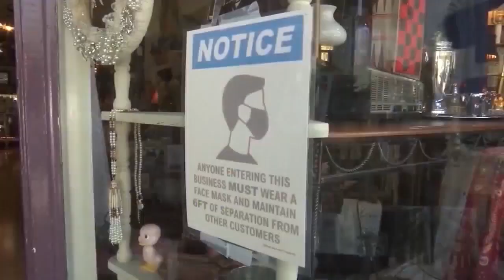San Jose State University to bring back mandatory indoor masking